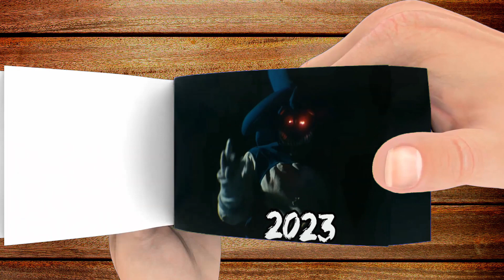Evolution of Sonic Flipbook Animation | Sonic.exe